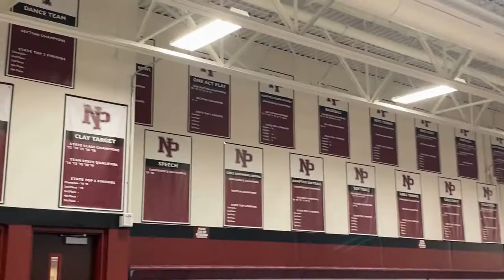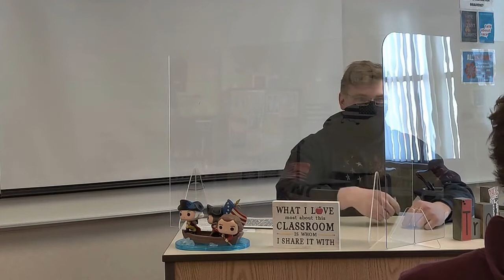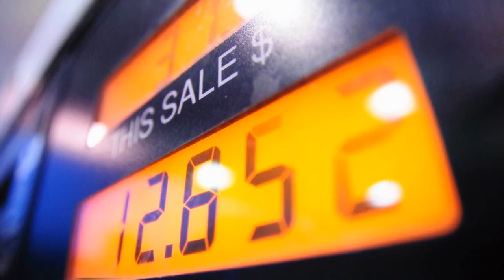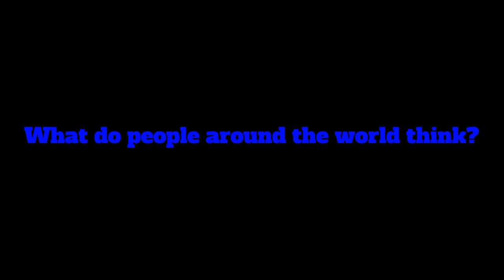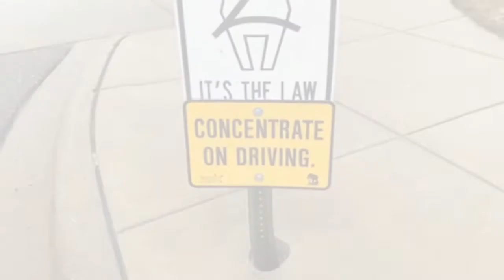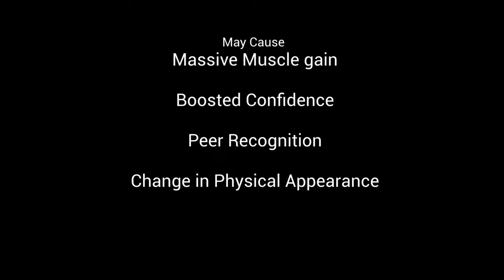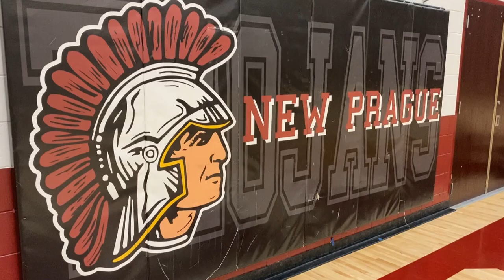Trojan Broadcast 3 17 2021